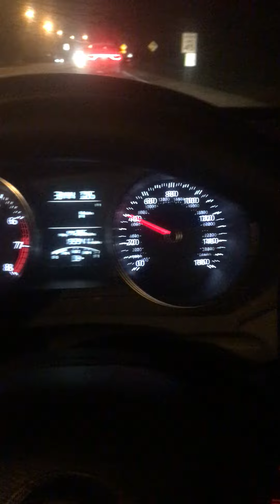Our Heritage Is What Civilizes Us